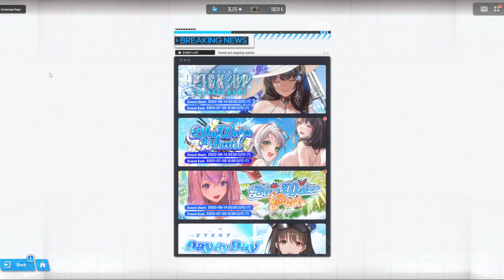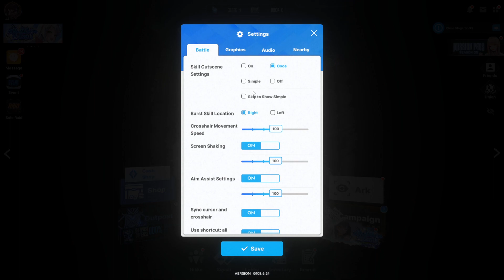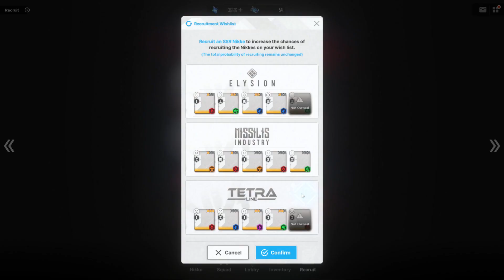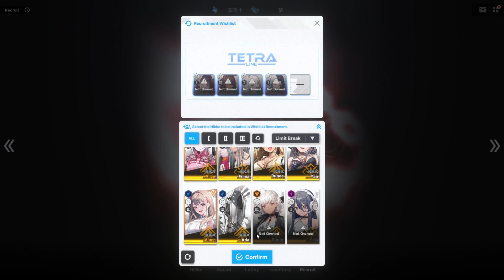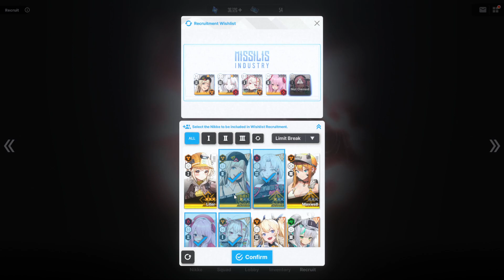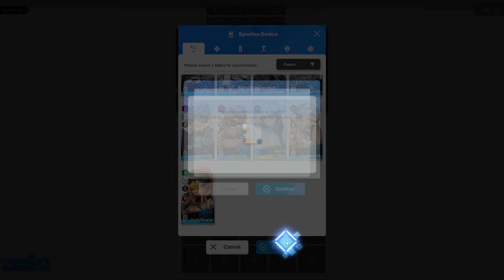NIKKE Mary Bae!! SUMONNIG, 3 and done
Welcome to our exciting Gacha Summoning video for the popular game "Nikke"! Get ready to join us on a thrilling adventure as we dive into the realm of gacha summons and unlock amazing characters, weapons, and items.

Don't forget to also catch our live streams on Twitch! Join us on our gaming adventures, live discussions, and engaging community interactions.

In this video, we'll be showcasing the latest and most coveted gacha banner in Nikke. We'll be spending a substantial amount of in-game currency to maximize our chances of obtaining rare and powerful heroes. Watch closely as we go through the summoning process, the anticipation building with each pull.

So, sit back, relax, and prepare to be entertained as we embark on this gacha adventure in Nikke.

Let the summoning begin!